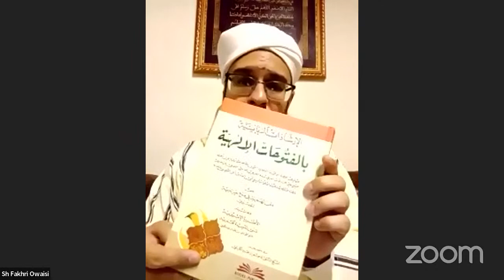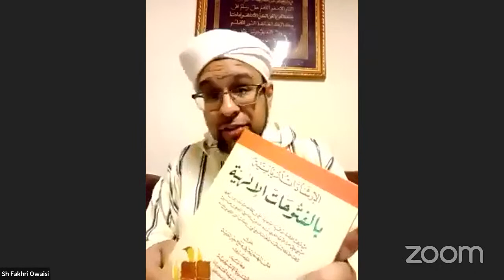Hamziyya Session 1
The Hamziyya of Imam al-Busiri (Explanation) according to Shaykh Ahmad al-Tijani ash-Sharriff | Taught by Imam Fakhruddin Owaisi al-Madani

Welcome to an enlightening exploration of the Hamziyya, a timeless masterpiece by the revered Imam al-Busiri. This comprehensive explanation is based on the insights of Shaykh Ahmad al-Tijani ash-Sharriff and is taught by the esteemed Imam Fakhruddin Owaisi al-Madani.

Imam al-Busiri's Hamziyya is a poetic marvel that intricately weaves praise for the Prophet Muhammad (peace be upon him) with profound spiritual wisdom. Its verses have inspired countless generations, and its depth continues to captivate hearts and minds.

In this series, Imam Fakhruddin Owaisi al-Madani delves into the rich tapestry of meanings within the Hamziyya, elucidating its spiritual, historical, and linguistic significance. Drawing upon the scholarly interpretations of Shaykh Ahmad al-Tijani ash-Sharriff, Imam Fakhruddin provides an accessible yet thorough understanding of the text, making it relevant for contemporary seekers.

Whether you are a seasoned student of Islamic literature or new to the works of Imam al-Busiri, this series offers valuable insights and a deeper connection to the timeless message of the Hamziyya. Join us on this spiritual journey as we uncover the layers of wisdom embedded in this extraordinary poem.